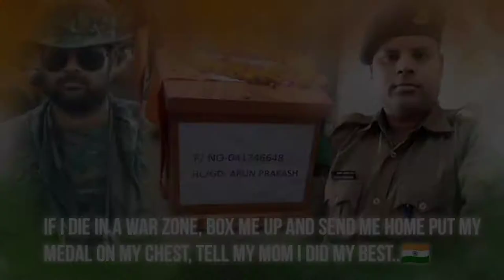We Miss You Bhai 🥺🥺🥺🥺😭😭😭😭😭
The Central Reserve Police Force (CRPF) is India's largest Central Armed Police Force. ... The CRPF's primary role lies in assisting the State/Union Territories in police operations to maintain law and order and counter insurgency. It came into existence as the Crown Representative's Police on 27 July 1939.